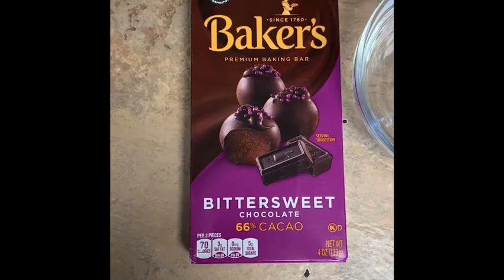Make Your Own Chocolate Nonpareils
Instructions on making your own chocolate nonpareils at home.